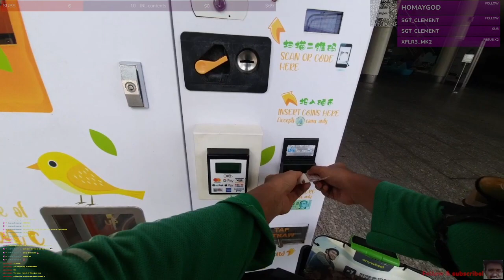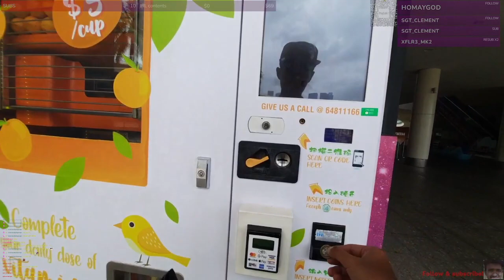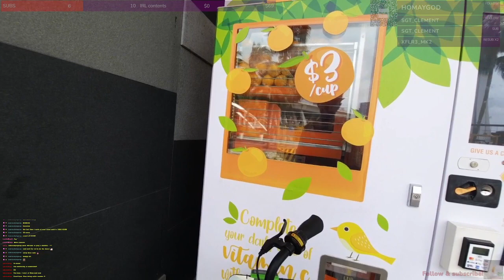Highlight: Singapore 🇸🇬 | Sightseeing while riding around